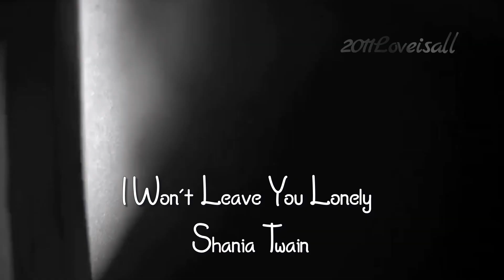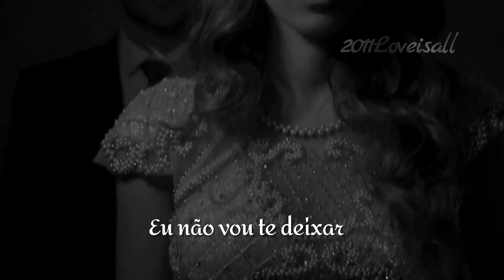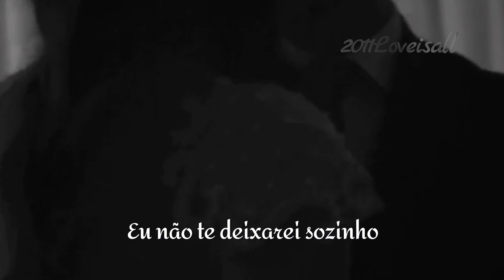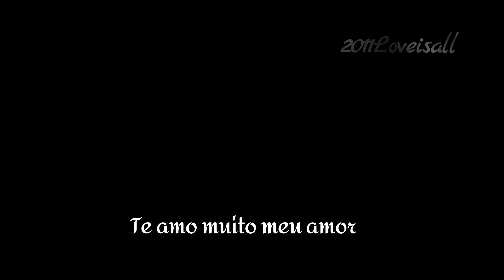I Won´t Leave You Lonely - Shania Twain (tradução) HD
“I Won´t Leave You Lonely”
Artista: Shania Twain
Álbum: Come on Over
Data de lançamento: 1997
Gêneros: Música country, Rock, Country
Lyrics :
Together--midnight in summer
The air's so much warmer
Falling in love under starlight
Holding on so tight--together

CHORUS:
I won't leave you lonely tonight
I want you to hold me all night
It's gonna be alright

Imagine--the air filled with jasmine
The breeze blows with passion
You and me dance with desire
The moon is on fire--imagine

(CHORUS)

Je t'aime beaucoup mon amour
You are the one I adore
No you won't be lonely tonight
Na-na-na...
Te amo mucho mi amor